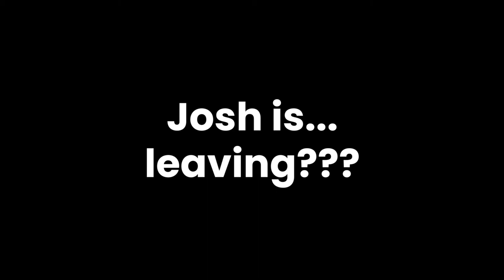Josh is leaving???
Wait... What? Did I just get fired??